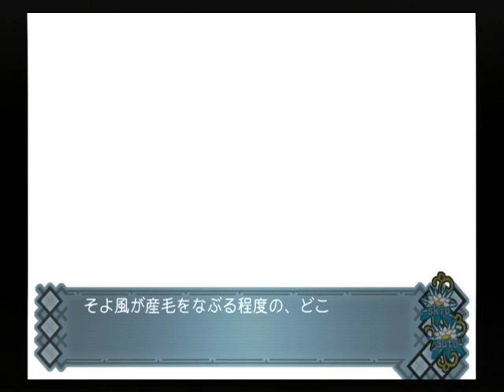【PS2】アカイイト トゥルーエンド Part７３ ユメイ編 ～青白い光の乱舞が視界を覆う 【スタートオンゲームズ】【スタゲー】【JAPAGE】